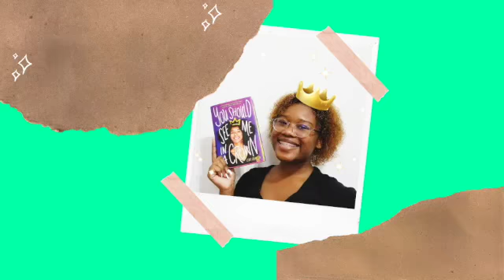The Ivies | Book Review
Today I'm review The Ivies by Alexa Don for my stop on the book tour hosted by Turn The Page Book Tours.

Find Me Elsewhere: starredpages.carrd.co